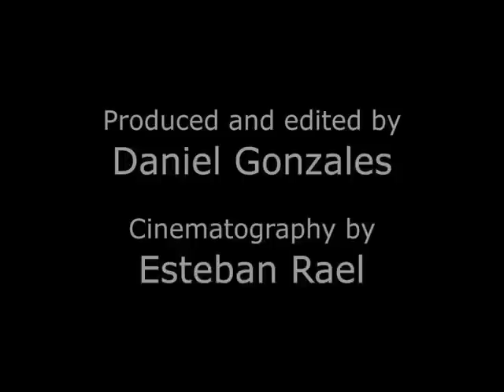Love Won Out - "Science Misrepresented"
CONTACT JIM: editor (at) boxturtlebulletin (dot) com In this series of videos gay activist Jim Burroway talks about attending Focus on the Family and Exodus International's "Love Won Out" conference which promotes "gay curing" or "ex-gay" ministries.

In this segment Jim discusses the role science, studies and published data played in Love Won Out.  Often speakers misrepresented studies and omitted other relevant details.